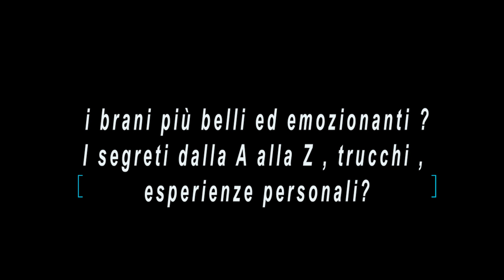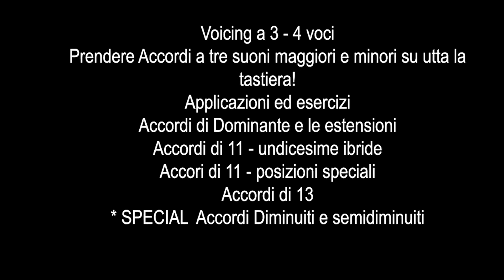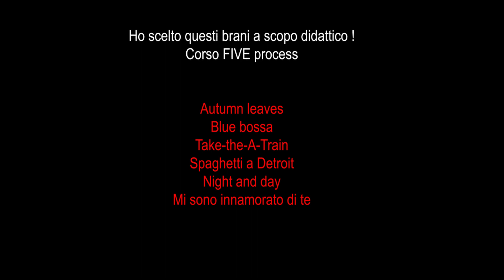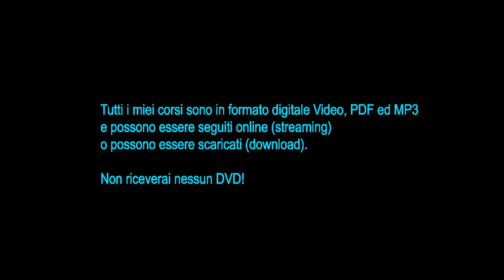ARMONIA PRATICA 2.0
L 'AUDIO CHE ASCOLTI è TRATTO DA UN MIO CD DI 20 ANNI FA!

🔴ACCEDI AL CORSO VIDEO Armonia pratica chitarra  2.0

✴️ Requisti per seguire il Corso " Armonia Pratica"
✔ qualche anno di esperienza sulla chitarra
✔ Gli accordi essenziali in prima posizione

✴️Il corso E' pensato per chi non ha tempo , infatti lo segui autonomamente quando vuoi all’ora che decidi ,
1 volta alla settimana 2 ,volte al mese ..ecc

OLTRE 20 TAB!!!
 🔴Minicorso Armonia Creativa SCARICA tutte le elaborazioni in PDF (tab)

⚠️NOVITà MANUALE ARMONIA 3.0 CARTACEO SU AMAZON ⚠️